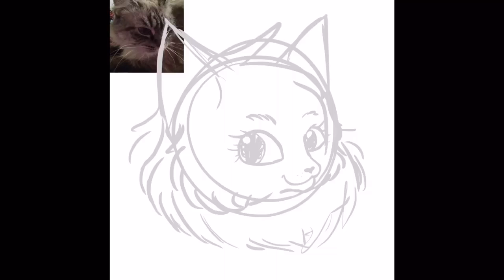Speedpaint! Commission for _brianna_isnt_trash_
Hey there! This is @Dont.Walk.Away from Instagram!
I currently only have commissions open, meaning I do NOT take requests!
To purchase a commission/to see more of my art, feel free to click this
Please do not copy/reference, trace, use, repost, or take my art in my way shape or form!